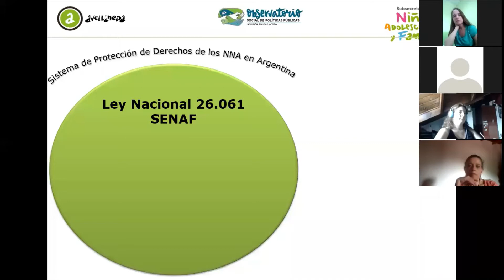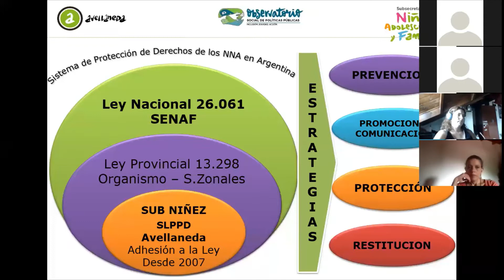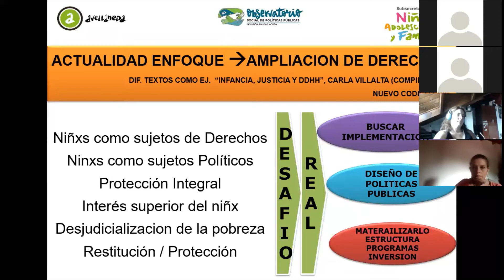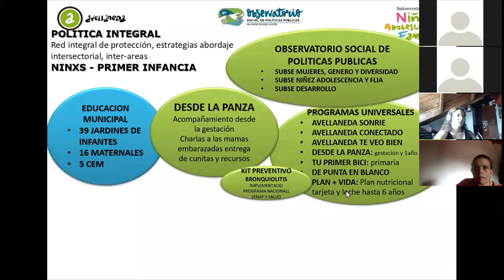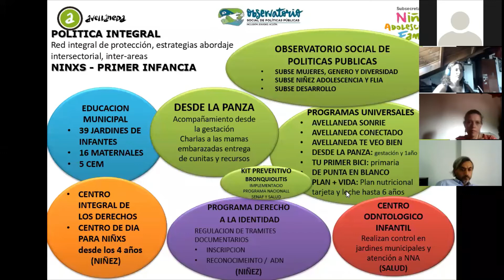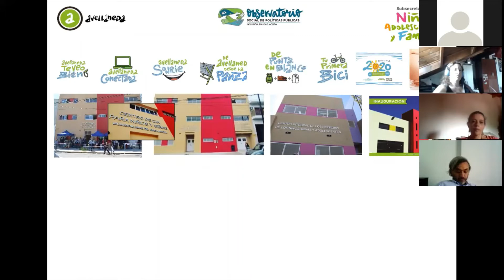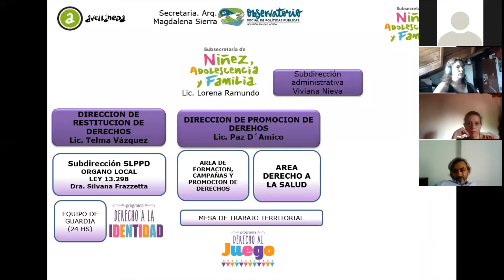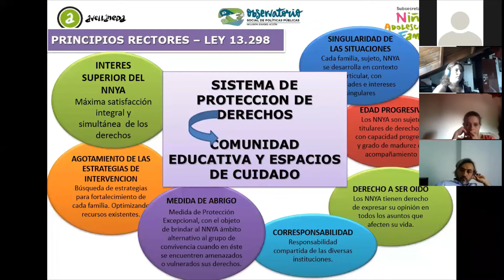Educación y cuidado: Nivel inicial del sistema educativo y espacios de cuidado y educación (parte 1)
En el marco del “Ciclo de Conversatorios de Educación y cuidado de la primera infancia: estrategias, políticas y experiencias de gobiernos y organizaciones no gubernamentales en el territorio”,  organizado por la Mesa Intraministerial de Primera Infancia del Ministerio de Desarrollo Social de la Nación, llevamos adelante el tercer encuentro “Nivel inicial del sistema educativo y espacios de cuidado y educación para la primera infancia – primera parte”. Contó con la disertación de Lorena Ramundo, Daniela Flores y Patricia Redondo.